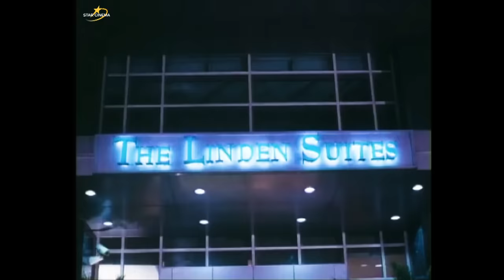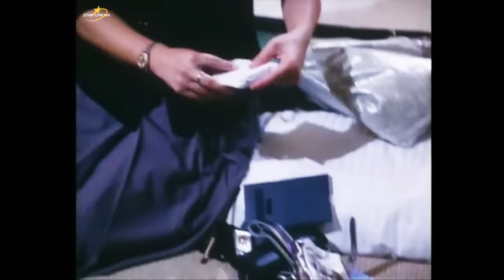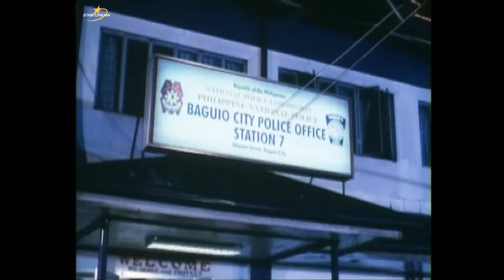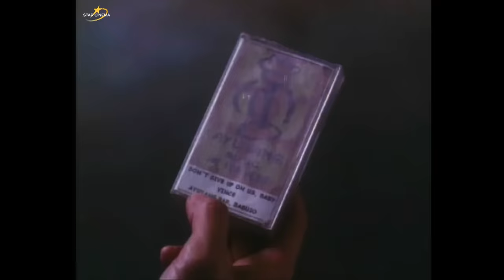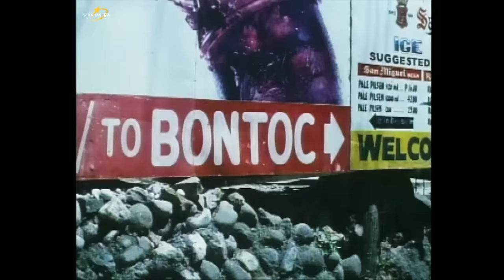‘Don’t Give Up on Us’ FULL MOVIE | Judy Ann Santos, Piolo Pascual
Abby (Judy Ann Santos), a career woman in the city, meets Vince (Piolo Pascual), a simple guy from the countryside. During Abby’s quest to find her best friend in the mountain province, they grow closer, but this doesn’t change the fact that they’re worlds apart.